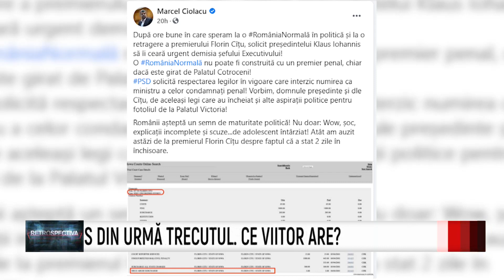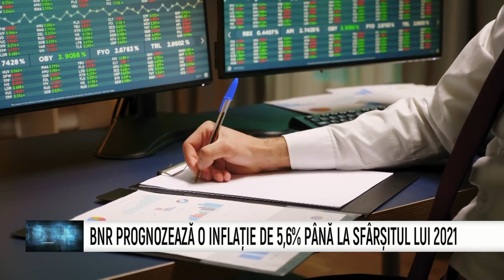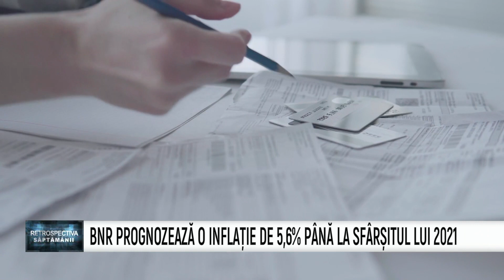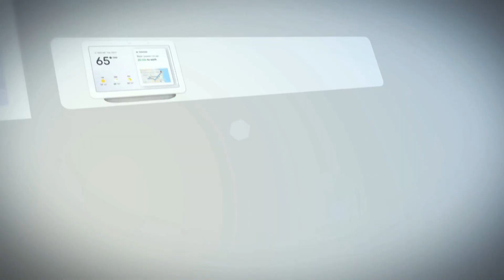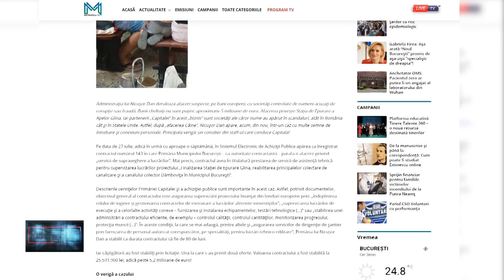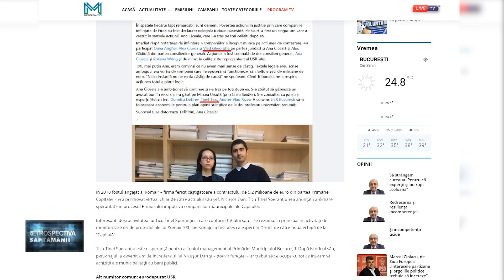Retrospectiva Saptamanii - Radu Herjeu - 13 August 2021 | MetropolaTV